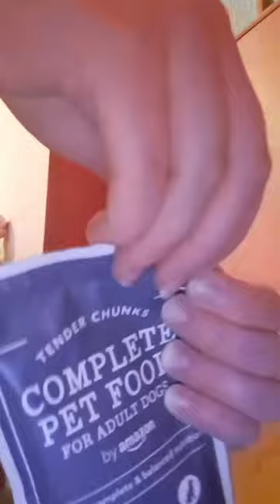Bella trying her new food from amazon😄♥